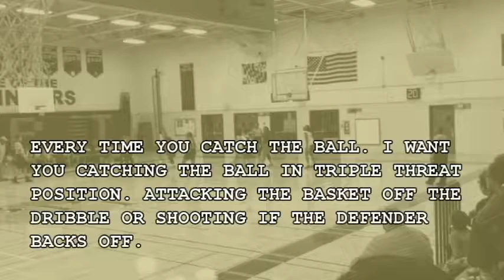Rayona Price Forward SW Baltimore Charter 2021 TEACH REEL